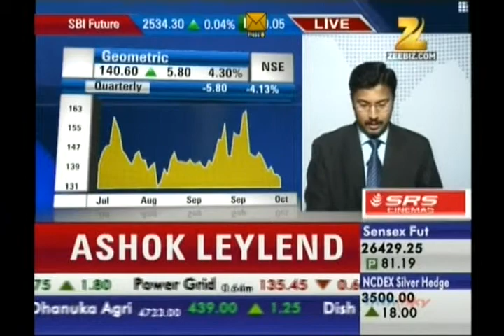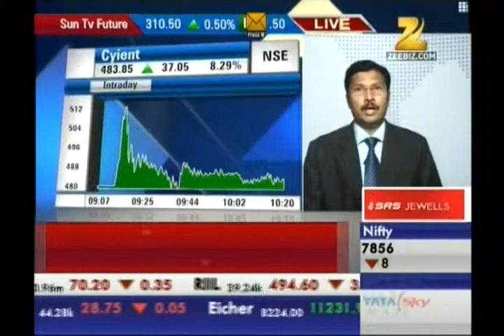Kiran Jadhav, Technical Analyst, Precision Investment Services on ZEE Business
Kiran Jadhav, Technical Analyst, Precision Investment Services giving his view on Geometric Limited, Cyient Limited on 16 Oct 2014.